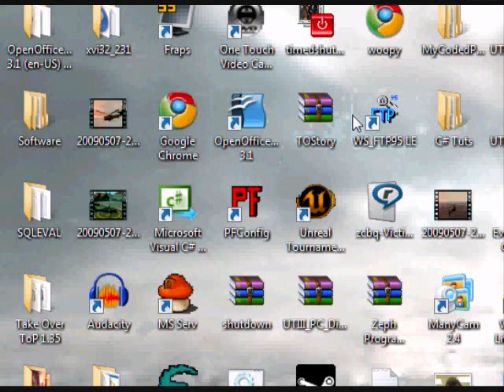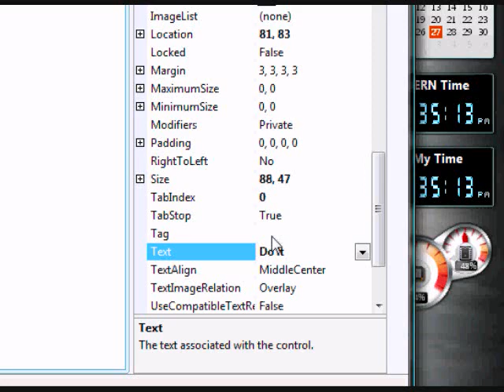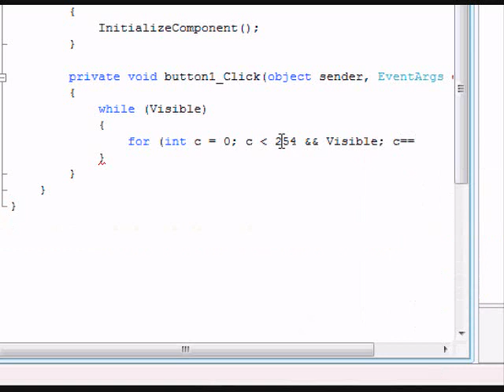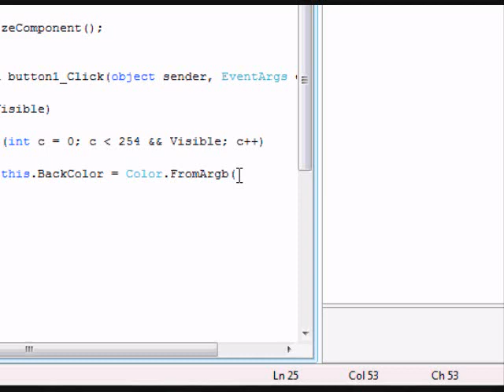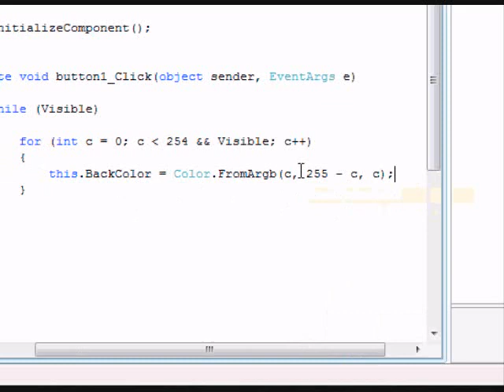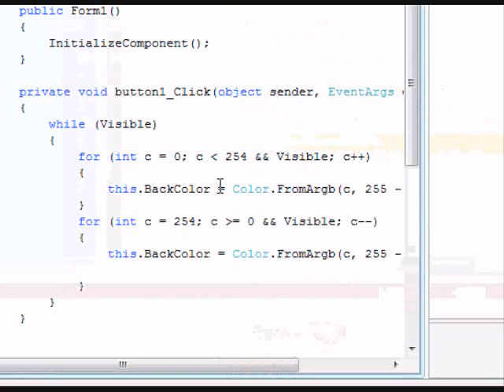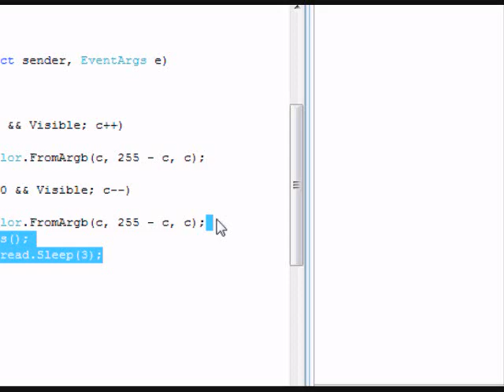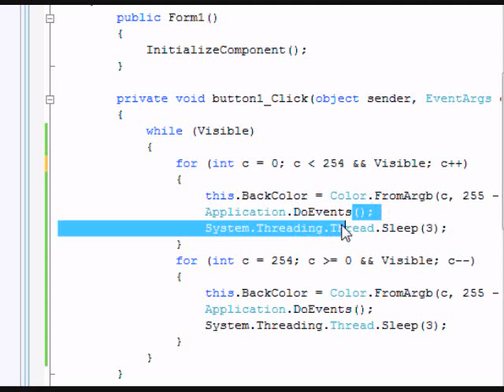C# Tutorial # 3: For Loops Program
Discussing more for loops.

Head First C#: